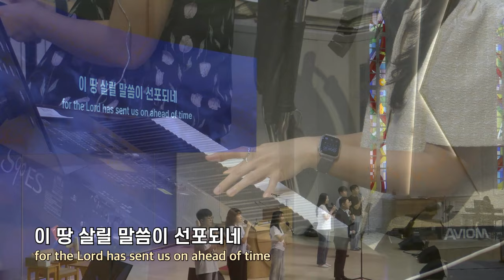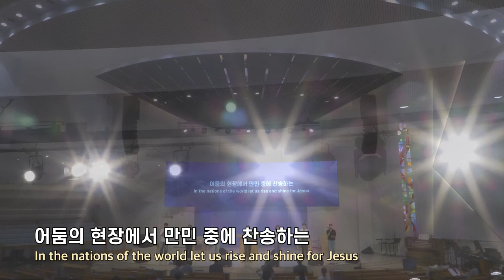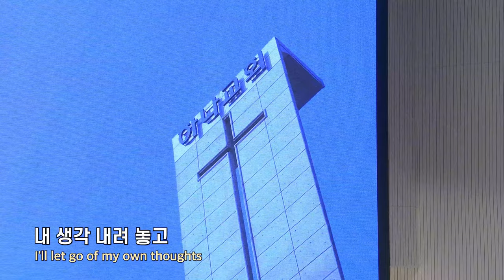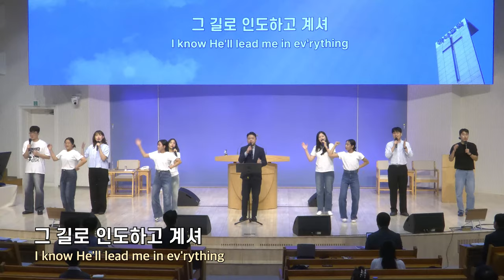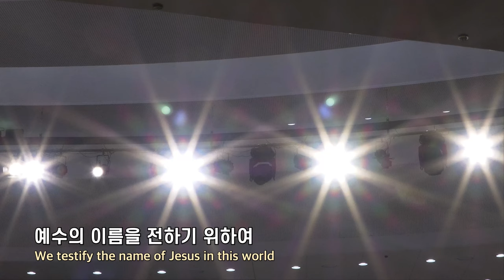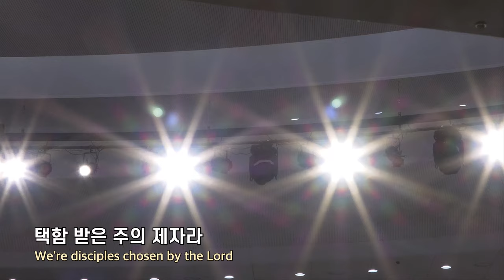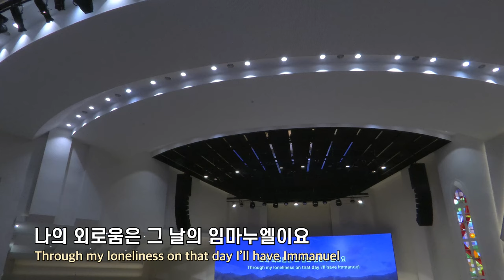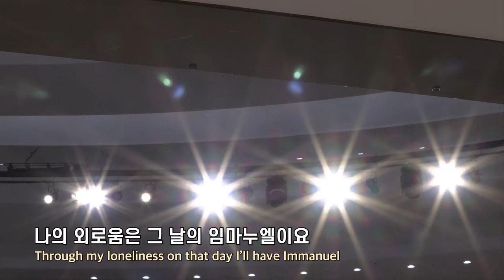20240804 대구하나교회 1부예배 찬양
00:00   주일 1부예배 찬양
00:42   1. 그루터기
05:05   2. 그리스도로 행복해요
09:06   3. 괜찮아
12:57   4. 나 혼자 가야 하는 길
18:21   5. 남은 자 렘넌트

- 1부 예배                             주일 오전 09 : 00
- 2부 예배                            주일 오전 11 : 00
- 3부 예배                            주일 오후 16 : 00

- 1st Service (SUN)                                       09 : 00 am
- 2nd Service (SUN)                                     11 : 00 am
- 3rd Service (SUN)                                      16 : 00 pm